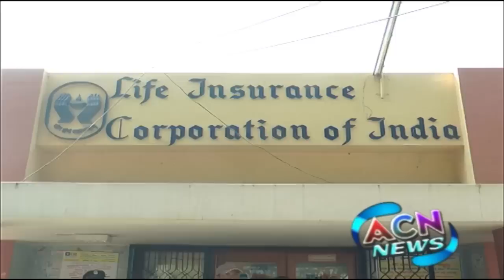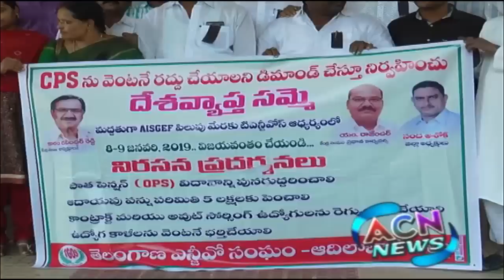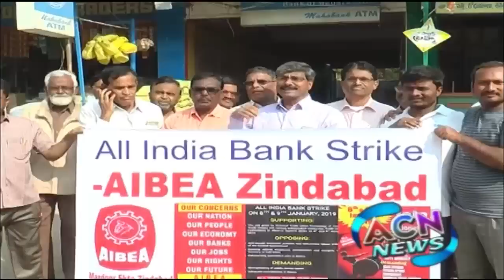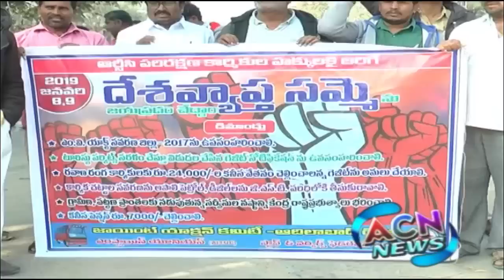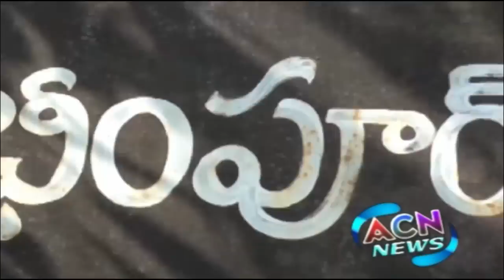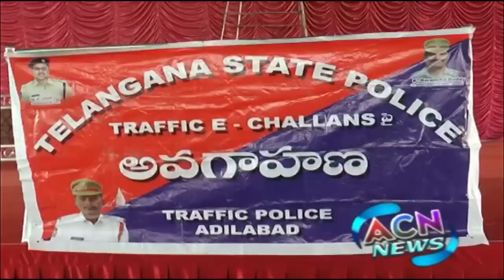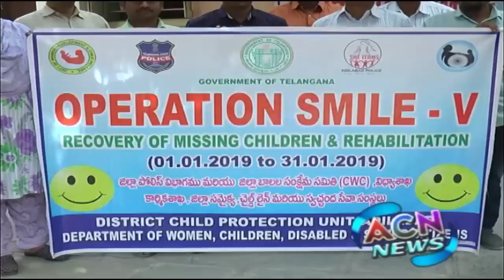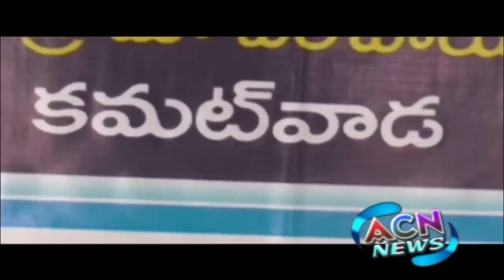ACN NEWS| 08 JANUARY 2019 | ADILABAD NEWS